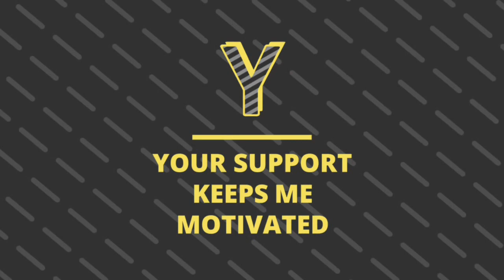Cod mobile: best gun gameplay - Cordite loadout gun | 2v2 Call of Duty Mobile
Cod mobile: best gun - Cordite loadout gun | Call of Duty Mobile

Cod mobile: The best of Cordite loadout gun | Call of Duty Mobile

Guns: Cordite, m4 lmg, pdw57 and asm10 in gunfight multiplayer mode | cod mobile

Cordite, m4lmg, pdw57 & asm10 in gunfight | Cod mobile

New update in cod mobile:

Upcoming guns in call of duty mobile is Gunsmith | Cod mobile gunsmith

From the rubble comes The Forge, Call of Duty Mobile Season 8. Featuring all new soldiers Tank – Dempsey, Reaper – Grinder and Kreuger – Reaper. Players go up against the Juggernaut in the all new game mode. Plus new map: Highrise!  And new legendary weapons built from scraps of barbed wire, spray-paint and good old duct tape.

By downloading, installing or using this App, you agree to Activision's privacy policy and terms of us, as may be updated by Activision from time to time. to view Activision's terms of use.

I usually make gaming videos Please Enjoy my daily gaming videos. Hit👍"LIKE"👍 for more COD GAMEPLAY - Thank you!

For every time I upload, please "SUBSCRIBE"  to be notified and also make sure you're checking out more and more of my videos don't forget to Hit👍"LIKE"👍 for more Call of duty mobile best GAMEPLAY - Thank you!

Played on : Samsung s10+
Recorded:  s10+ recorder
Editings: inshot & legend